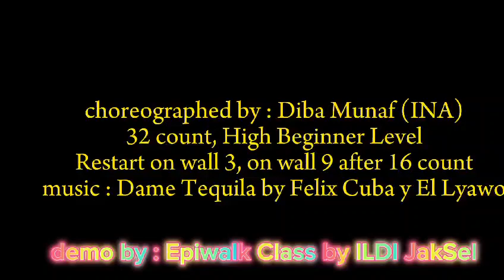LD. Dame Tequila, Choreo: Diba Munaf, Demo : LD.Mal Epiwalk by ILDI JAKSEL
Count :  32
Wall   :   4
Level  :  High Beginner

Restart :
on wall 3 & wall 9 after 16 counts

Demo : LD.Mal Epiwalk , by ILDI JAKSEL